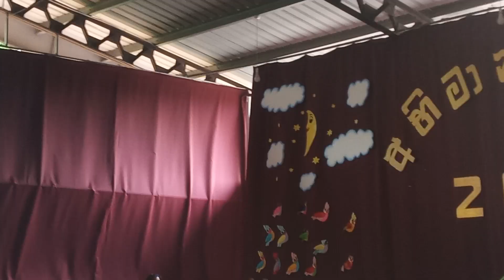මිනුවන්ගොඩ රෙජී රණතුංග විද්‍යාලය පළමු වසරේ සිසුන්ට හොඳ පිළිගැනීමක් දුන් දෙවන වසරේ සිසුන්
පළමු වසරේ සිසුන්ට හොඳ පිළිගැනීමක් දුන් දෙවන වසරේ සිසුන් rrc මිනුවන්ගොඩ රෙජී රණතුංග විද්‍යාලය
 ශ්‍රී ලංකාව තුළ කැපී පෙනෙන විද්‍යාලයක් ඇසළ ලෙසින් අනතුංග විද්‍යාලයේ හඳුන්වා දිය හැකිය.
බස්නාහිර පළාතේ මිනුවන්ගොඩ  අධ්‍යාපන කලාපය තුළ කැපී පෙනෙන විද්‍යාලයක් වන මෙම විද්‍යාලයේ එක වසරේ සිසුන් සඳහා දෙවන වසරේ සිසුන් විසින් ඉදිරිපත් කළ ඉදිරිපත් කිරීම.මේ පැමිණ සිටි කාගේ සිත් දිනා ගන්නා ලදී.